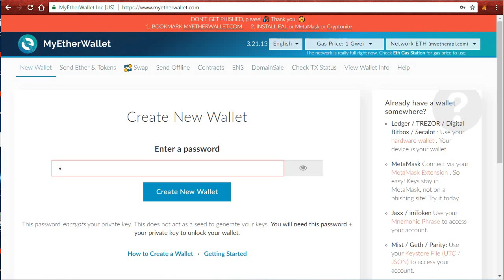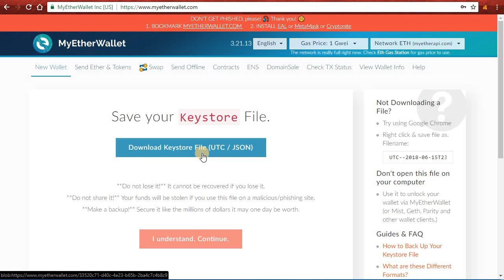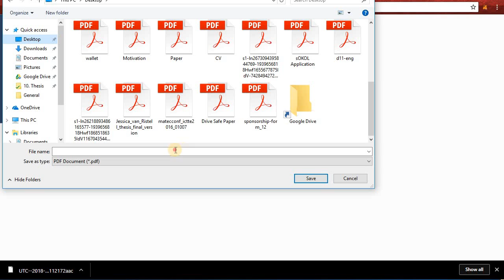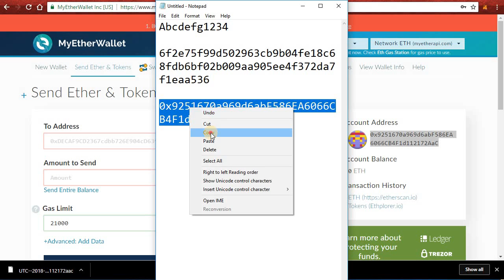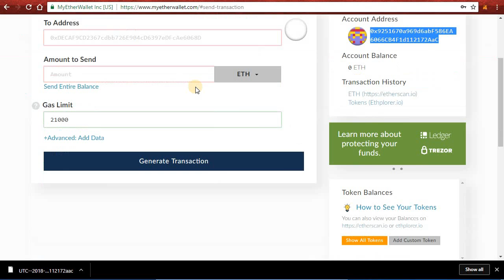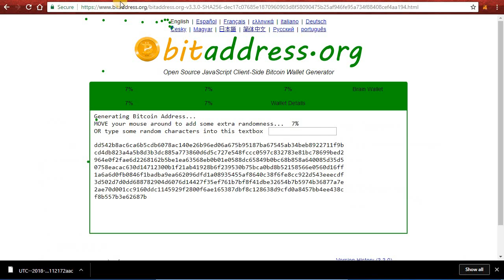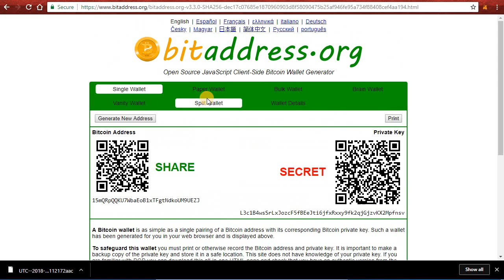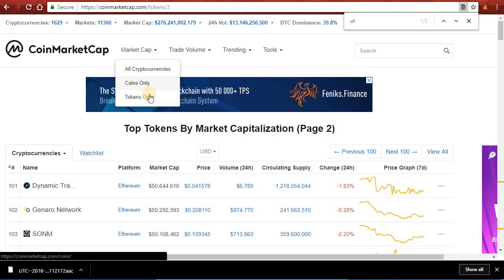Bitcoin wallet உருவாக்குவது எப்படி ? How to create a paper wallet explained in tamil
In this video, creation of a bitcoin and ethereum paper wallet is explained clearly in tamil.

5. LocalBitcoins (Peer to Peer)
6. Paxful (Peer to Peer)

1.

●▬▬▬▬▬▬▬▬▬▬▬Community▬▬▬▬▬▬▬▬▬▬▬●
USDT-TRC20 -  TKWVLUgkLZ4VWPextUFmK1q4cQgBrgRpPM
USDT-ERC20 - 0xdc0ecd1a1718139dfa80b0ed8e47dfe97b71f318
Tron - TKWVLUgkLZ4VWPextUFmK1q4cQgBrgRpPM